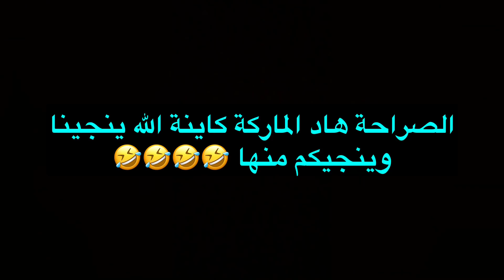دوك لي كايكونو سيليباطير وكيتخطبو - 😂😂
yassineAbdelkader
مرحبا بكم عندي في حساباتي على أنستغرام س.